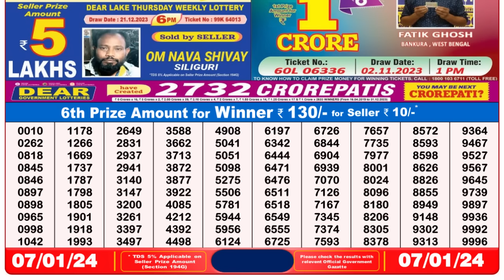🔴 Lottery Sambad Live 08:00pm 07/01/24 Evening Nagaland State Dear Lottery Result Pdf Download